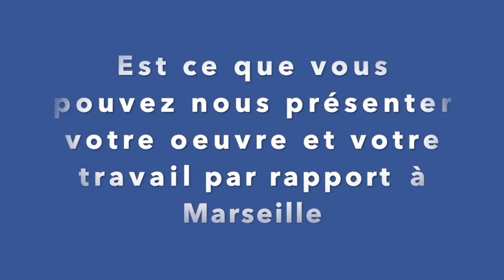Robert ROSSI, aux 3 jours des métiers d'art